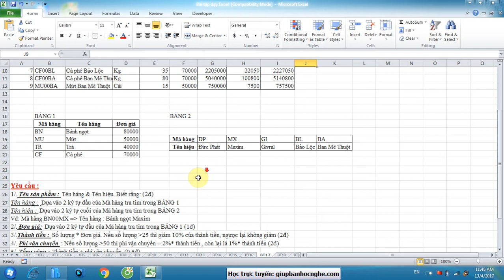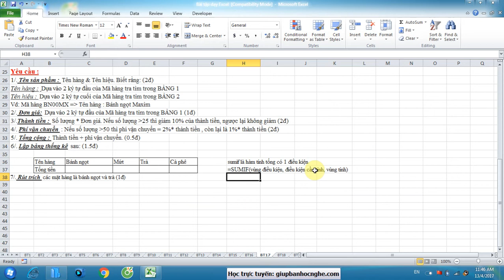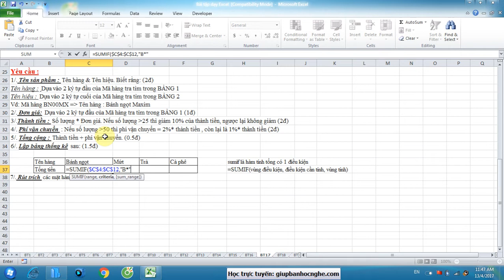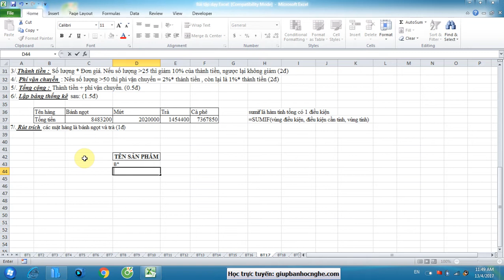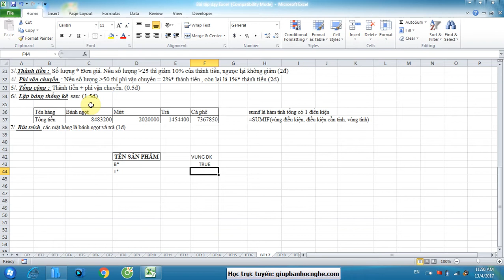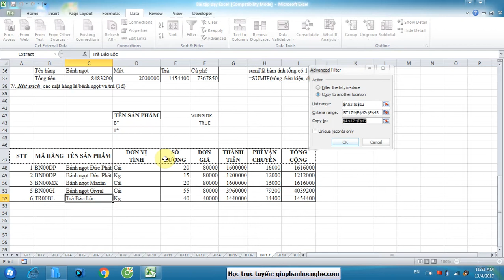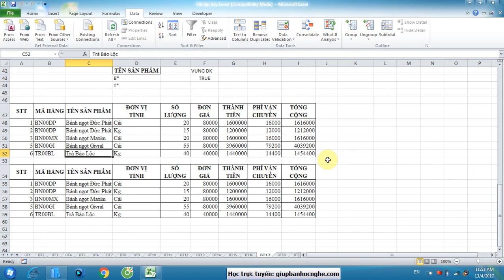Tự học excel online cơ bản bài 17 - Kết quả kinh doanh bánh mứt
Tải File thực hành (BẠN XEM CÁCH LẤY MẬT KHẨU GIẢI NÉN DƯỚI ĐÂY)
1. Nhấn vào link sau
2. Kéo xuống dưới cùng bài viết, nhấn vào nút FILE THỰC HÀNH
3. Chờ nhảy giây sẽ có mật khẩu các bạn nha.

Đây là bài tập ôn thứ nhất giúp cho chúng ta ôn lại kiến thức đã học ở bài 1 - 10. Qua những video ôn tập này thì chúng ta sẽ hoàn toàn làm chủ được phần mềm Excel. Chúc các bạn học tốt.

Rất vui khi được là người chia sẻ kiến thức mà mình có để cho những ai đang muốn tìm hiểu về các phần mềm trên.